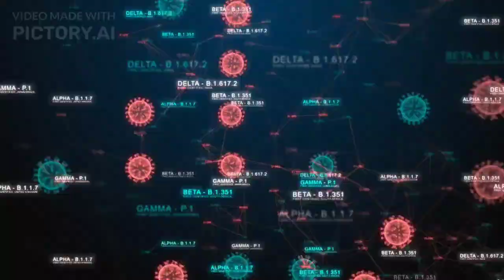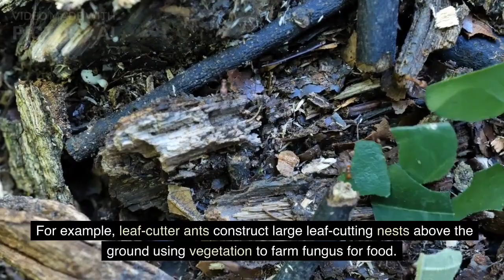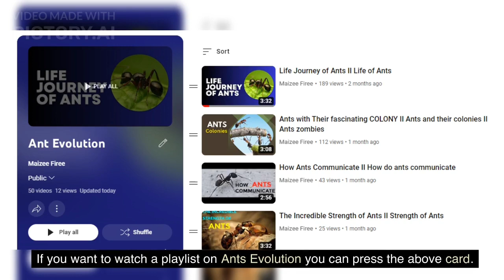What is Ant Habitat I Ant Habitats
Hello friends! In this video, we will talk about Ant Habitats.

Ants are fascinating creatures that form complex societies with intricate habitat systems. Their habitats, commonly known as ant colonies, are meticulously structured to meet the various needs of the settlement, including shelter, food storage, nurseries, and waste management.

MaizeeFiree AntHabitats TreeDwellingAnts Ants withTheirfascinatingCOLONY